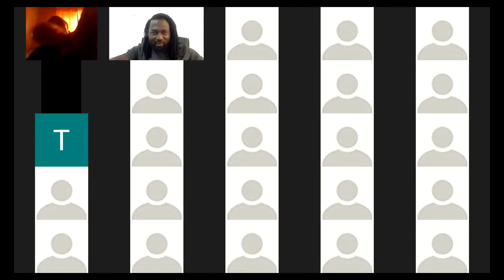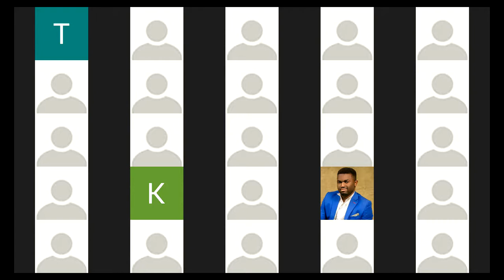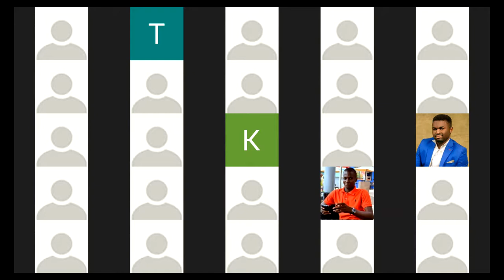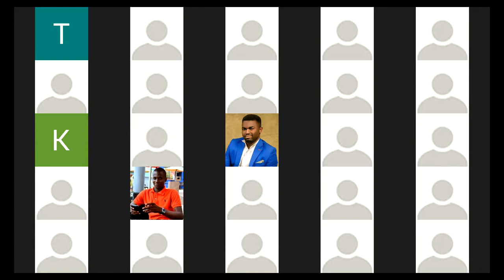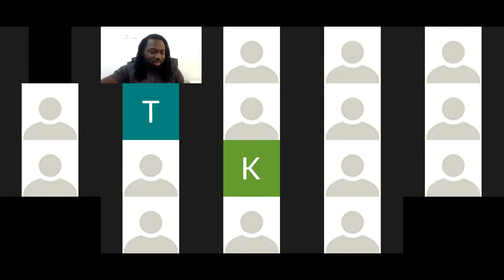Jide Odukoya With DayoAdedayo SmoothieFridays Live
We had our third SmoothieFridays IG Live with Mr Dayo Adedayo, a renowned documentary photographer and it was a blast!!

We learnt so many important points from his wealth of knowledge !

One of the key points that was raised in the session is how important Education is to the modern day photographer. Often times, photographers focus so much on their lens and settings and forget that they need to learn more about their craft. Thankfully, Mr Dayo explained to us the importance of looking beyond the lens and getting an education in photography!

We also learnt the secrets of building an unique photography brand in Nigeria and beyond: Tap into the many photography opportunities and establish your niche in them!

There was so much to gain from this session and we are so glad you could all be a part of it!
Here is a Video recap of our SmoothieFridays with Mr Dayo Adedayo! Make sure you watch it and tell us what you learnt in the comment section! 💃🏾👇🏾